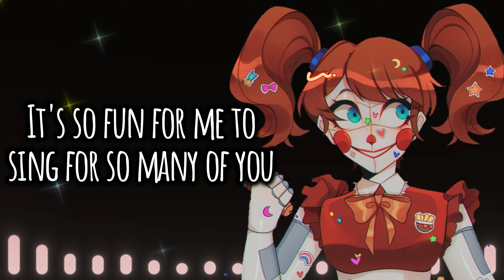Nightcore - Turtle Crusher (Circus Baby Minigame) [FNaF: Sister Location] +Lyrics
Music: "Circus Baby Sings [Turtle Crusher FAN DUB]" by Charmie Sweets